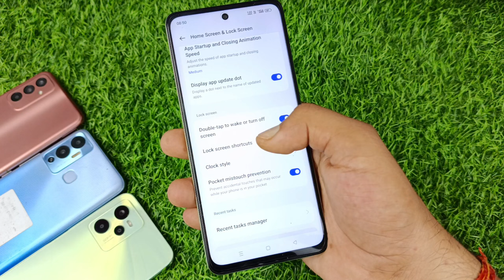oppo a79 5g double tap on off screen setting | oppo a79 5g double check on off screen